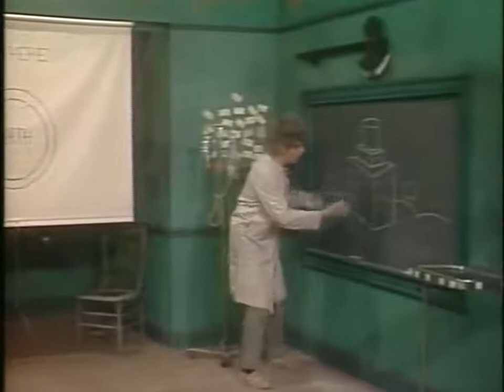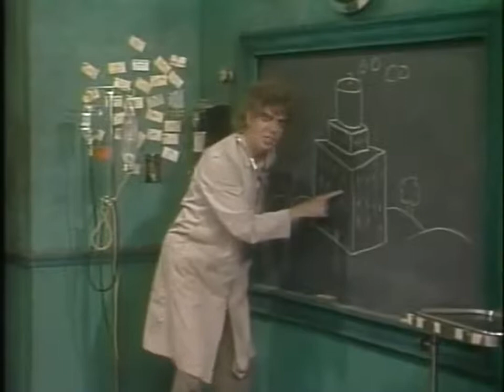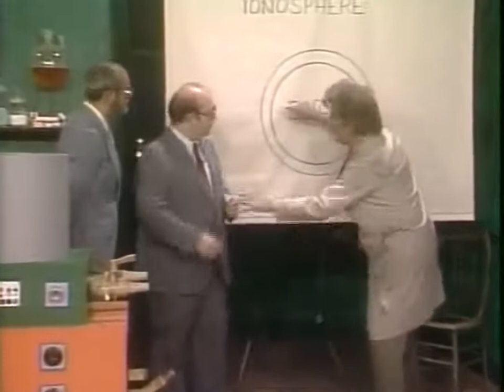Morgus the Magnificent invents a World Peace machine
Morgus the Magnificent invents a World Peace machine that spews "love bubbles", with help from his esteemed colleague Dr. Chopsley.